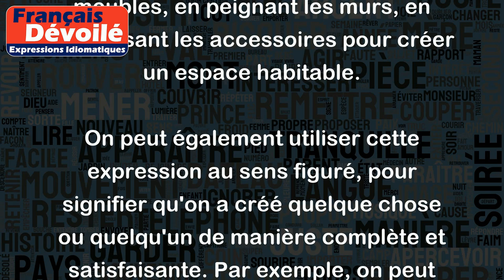Accommoder quelqu'un de toutes pièces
L'expression "accommoder quelqu'un de toutes pièces" signifie créer quelque chose ou quelqu'un à partir de rien, en utilisant des éléments variés et en les assemblant pour former un tout cohérent.
Par exemple, une personne peut dire qu'elle a "accommodé une pièce de sa maison de toutes pièces", signifiant qu'elle a aménagé cette pièce en partant de zéro, en achetant des meubles, en peignant les murs, en choisissant les accessoires pour créer un espace habitable.
On peut également utiliser cette expression au sens figuré, pour signifier qu'on a créé quelque chose ou quelqu'un de manière complète et satisfaisante. Par exemple, on peut dire qu'un auteur a "accommodé un personnage de toutes pièces", signifiant qu'il a créé ce personnage de manière détaillée, avec une personnalité cohérente et un vécu complexe.